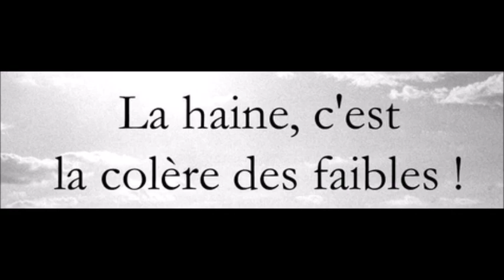Audio Abourayan "Je ne peux rien faire contre la Haine.." 15/08/2023